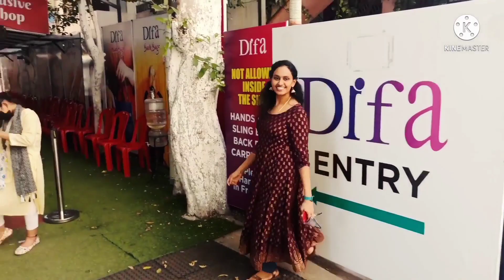Best Surprise fromHubby😇 2nd Anniversary Celebration 💞HP💞